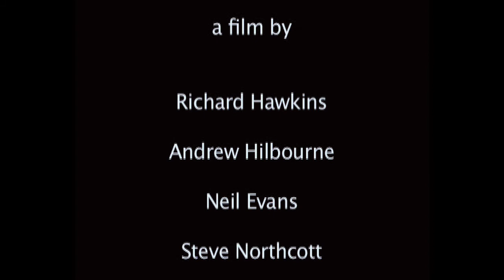After School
Danny  is a young boy who lost his grandfather, and  has taken to wandering around after school to avoid going home. He regularly stops and plays alone at an abandoned train station, to be with his thoughts.